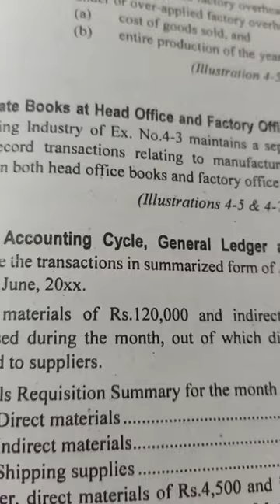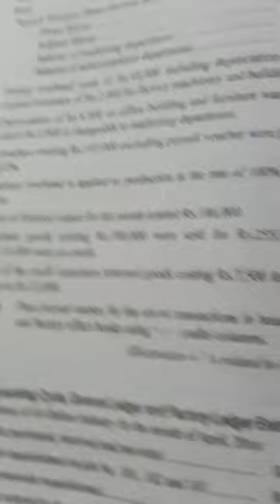Cost Accouting Q No 4-5 by Awais Qarni